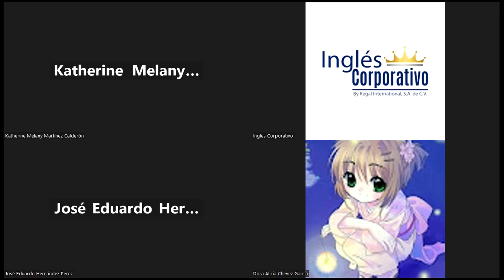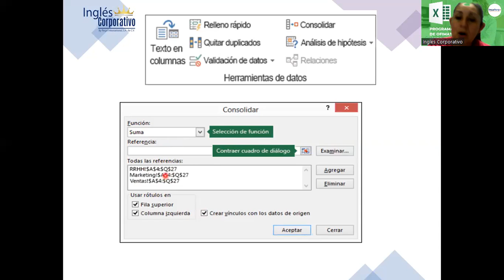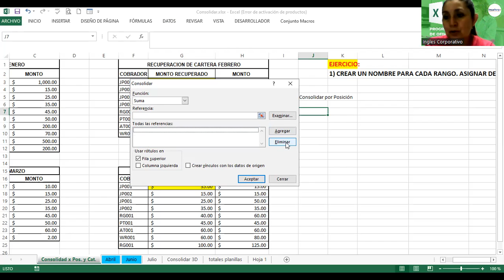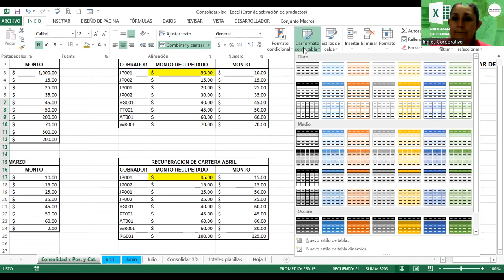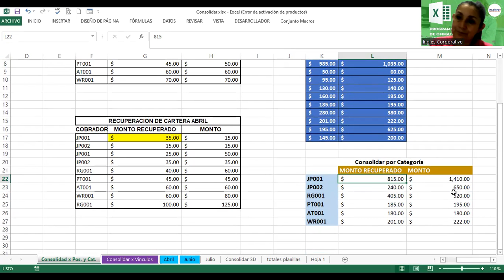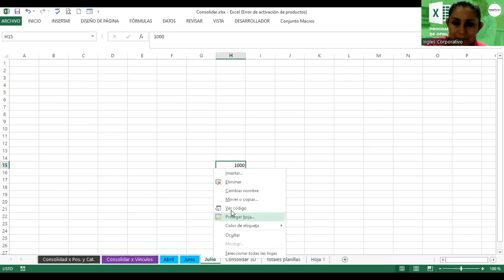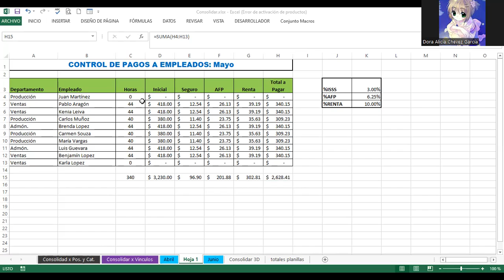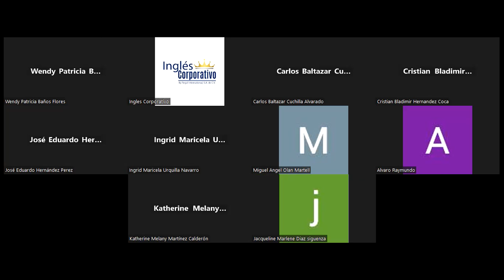Sesión 12-12102023-EXI-02-8-9-PM-09-2023 -Alvarado-Consolidar Datos